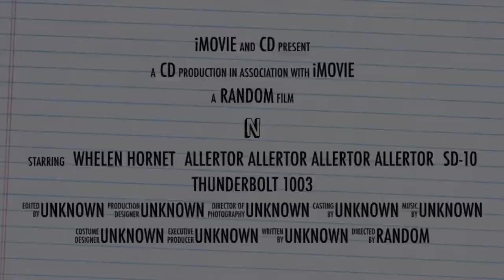IDK why I made this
Do not copy or use without permission!